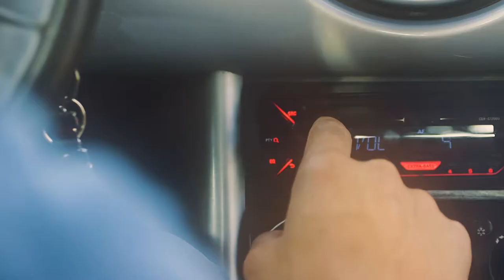Il Desiderio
Progetto Userfarm proposto da Poste Italiane

Video 1°Classificato
Realizzato e ideato da Alex Lucchese
Operatore video: Alex Lucchese
Montaggio video: Alex Lucchese

Attori: Davide Lucchese e Alex Lucchese

Grazie a tutti alla prossima! ;)